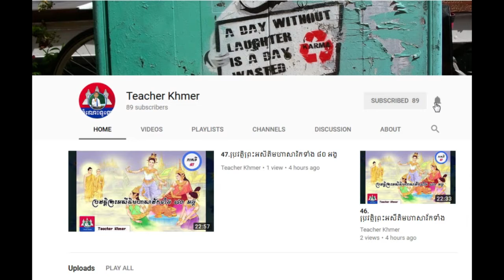យល់កាន់តែច្បាស់អំពីពាក្យថាអត្តសញ្ញាណជាតិ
Khmer Knowledge.,
Share Knowledge.
Knowledge - Topic.KnowledgeHub,
The Knowledge.
General Knowledge GK Q&A.
inkofknowledge.
GSoft Knowledge.
1st Knowledge.
KNOWLEDGE STUDY.
Knowledge India.ProgrammingKnowledge.
Truth Knowledge.
Knowledge Arjuna.
Knowledge Kingdom.CGPSC KNOWLEDGE.
Free Knowledge.
TechWorld Knowledge.
Apple .
Marques Brownlee.